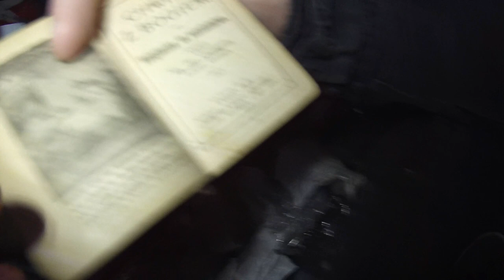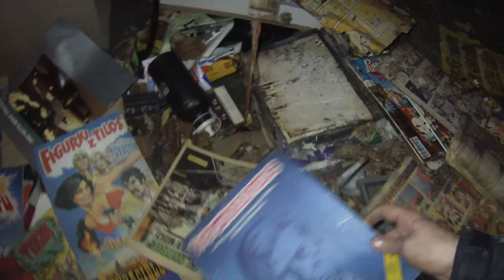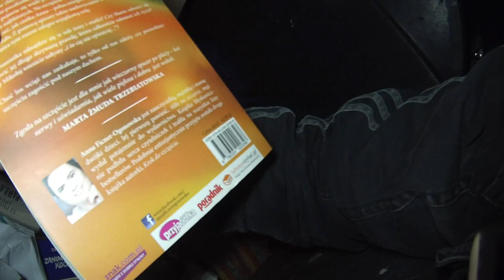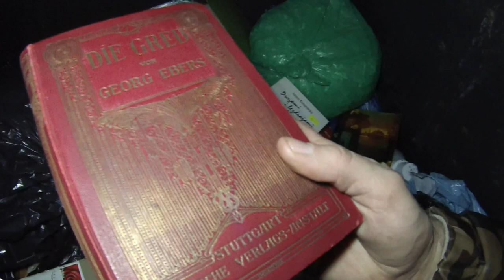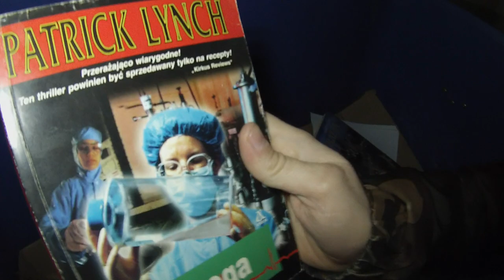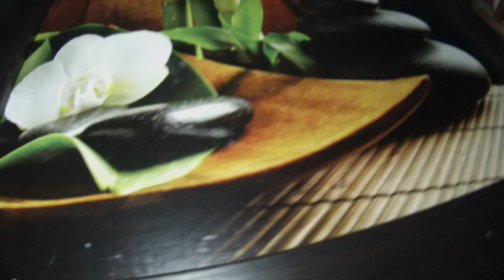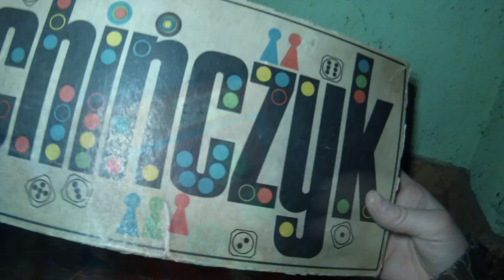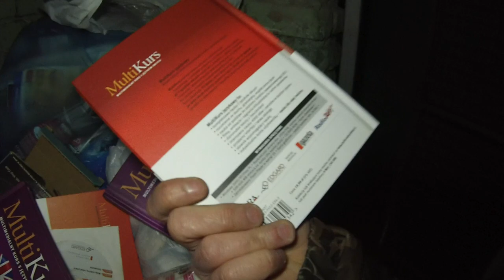Znalazlem st albumy z zdjeciami,meble prl